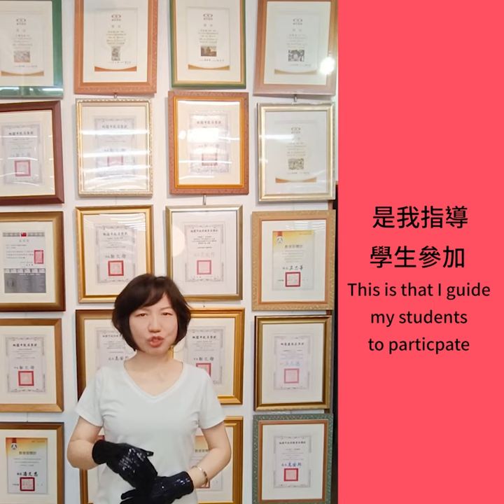【呂玲畫室】企鵝寶寶粉彩技巧Penguin Baby Pastel Skill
企鵝寶寶粉彩技巧
Penguin Baby Pastel Skill